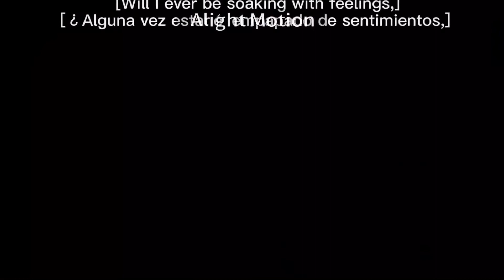“What is this leaking effect in my eye?” Micheal Angst~Shake Warning~